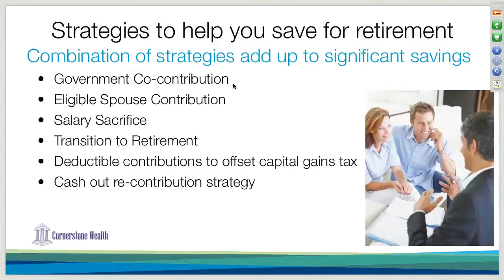11 Strategies to help you save for retirement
Gavin Martin, Financial Adviser and Managing Director of Cornerstone Wealth explains some of the strategies that will assist saving for retirement.